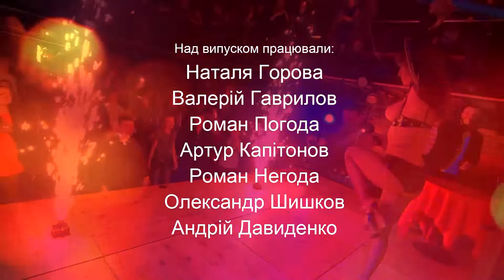КЛУБ 22 телепроект by djservice net ua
"КЛУБ" телепроект.
djservice.net.ua
garageclub.club